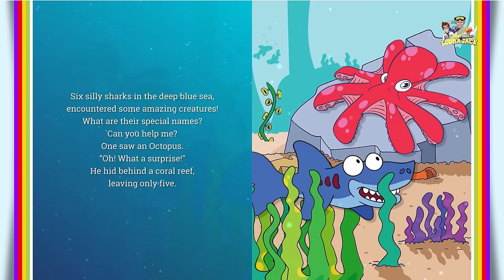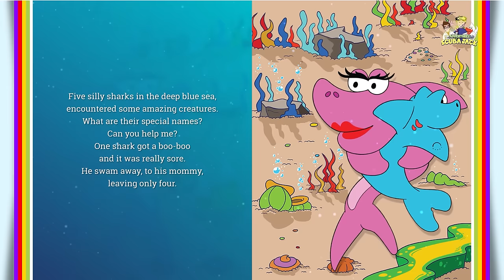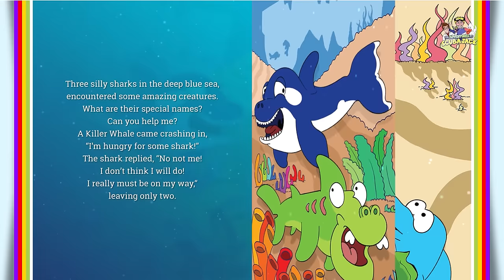SEVEN SILLY SHARKS| ANIMATED STORY FOR TODDLERS & PRE-SCHOOLERS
Seven Silly Sharks is an underwater adventure detailing the concept of counting backwards. The beautiful illustrations capture the reader's attention and fascination with the world under the deep blue sea.